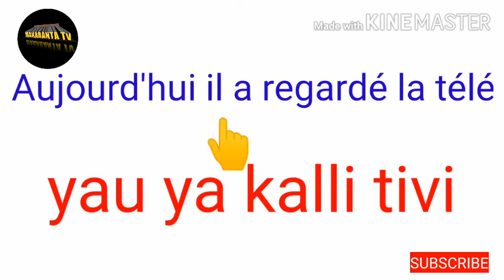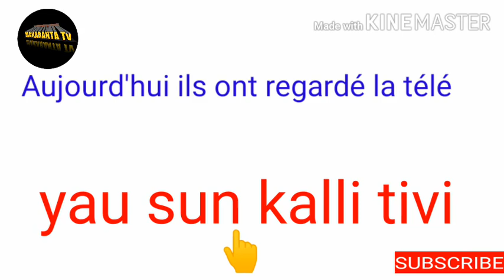DARASIN KOYAN FARANSIYA AUJOURD'HUI YAU 02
ASSALAMU ALAIKUM
Dan ALLAH idan kai farkon zuwane
Insha Allah yau DARASIN 02
AKAN aujourd'hui WATO YAU

LIVRES FRANÇAIS EN HAUSSA 👇